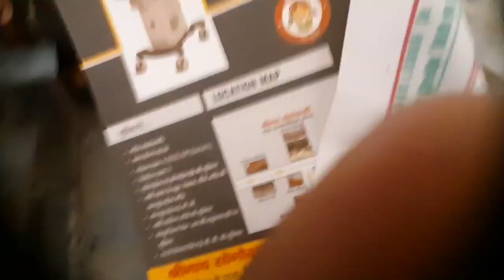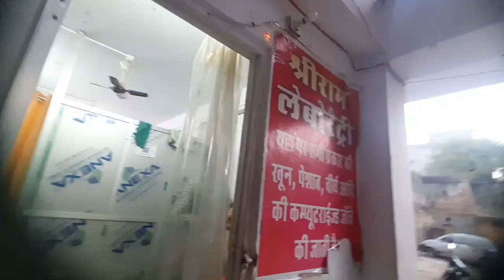सोनोग्राफी कराने गए क्योंकि........ 😉😉😉 | Monu Gurjar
In this video I m share with you of my life routine.